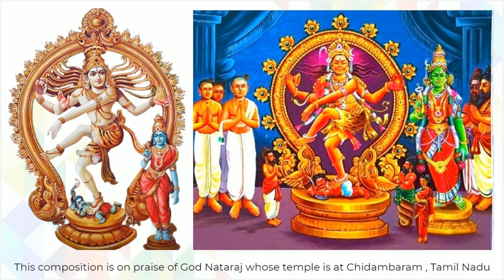chidambara natarajam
राग - केदारम्
ताल - आदि
गायन - विदुषी श्रीमति विजयलक्ष्मी सुब्रह्मण्यम
रचयिता - स्वर्गीय महान विद्वान और वाग्गेयकार मुत्तुस्वामी दीक्षित

॥ पल्लवि - श्री चिदम्बर नटराजम् आश्रयेऽहम्
शिव कामी पतिम् चित्सभा पतिम्

समष्टि चरणम् - चिदम्बर विहारम् शङ्करम्
चिदानन्द करम् गुरु गुह वरम्
केदारेश्वरम् विश्वेश्वरम्
कमला पति नुत पदम् शशि धरम् ॥